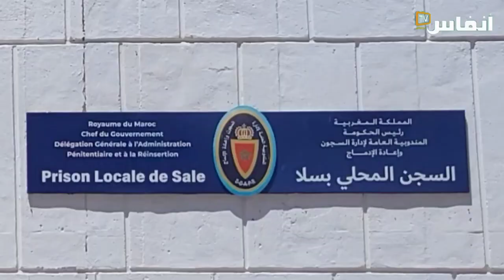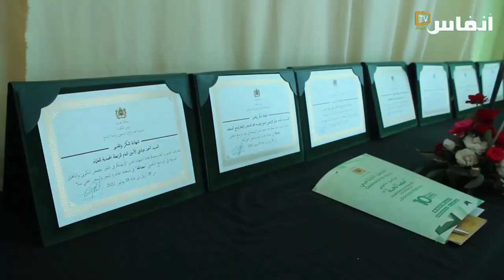نزلاء قضايا الإرهاب: برنامج "مصالحة" أخرجنا من الظلمات إلى النور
جدد النزلاء الذين  استفادوا من برنامج "مصالحة"، إدانتهم الشديدة لكافة الجرائم الإرهابية المرتكبة بحق الأبرياء، وبالفكر الإرهابي المتطرف. مقرين بعدم صواب الفكر المتطرف الذي كانوا يعتنقونه سابقا، بل واستعدادهم للانخراط في أي مجهود جماعي لمحاربة هذا الفكر الظلامي والحد من استقطابه لأتباع جدد قد يكونون وراء سقوط ضحايا أبرياء.

# أخبار_عاجلة